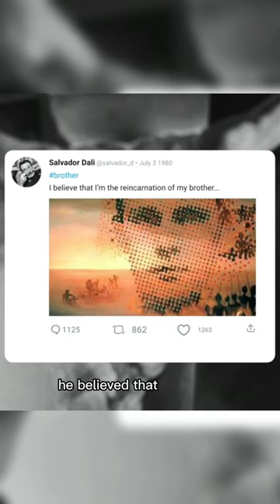Dalí and the dive suit that nearly killed him😱